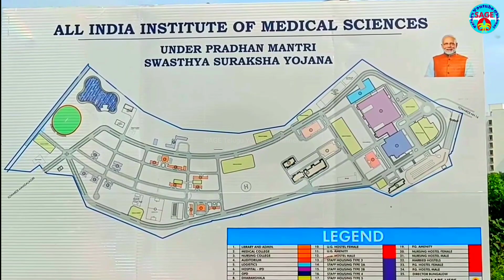A.P MANGALAGIRI AIIMS OPENING ON JULY 4th By PM Sri NARENDRA MODI..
2015 అక్టోబరులో మంగళగిరి ఎయిమ్స్‌ ఏర్పాటుకు 1,618 కోట్ల ఖర్చుకు కేబినెట్ ఆమోదించింది. శాశ్వత ప్రాంగణంలో నిర్మాణ పనులు 2017 సెప్టెంబరులో ప్రారంభమయ్యాయి.ఇంతలో ఎయిమ్స్ మంగళగిరి 2018-19 విద్యా సంవత్సరాన్ని సిద్ధార్థ వైద్య కళాశాలలో తాత్కాలిక ప్రాంగణం నుండి ప్రారంభించారు.[1] శాశ్వత క్యాంపస్‌లోని అవుట్‌ పేషెంట్ విభాగం (ఒపిడి) 2019 మార్చి నుండి పనిచేయడం ప్రారంభించింది,

భార‌త ప్ర‌ధాన మంత్రి న‌రేంద్ర మోదీ 2022 జులై 4న ఆంధ్ర‌ప్ర‌దేశ్ ప‌ర్య‌ట‌న‌లో భాగంగా మంగ‌ళ‌గిరిలో నూత‌నంగా నిర్మాణం పూర్తి చేసుకున్న ఎయిమ్స్‌ను ప్రారంభించ‌నున్నారు.